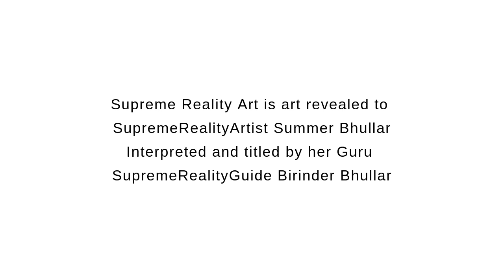WHAT IS THE PURPOSE OF ART?